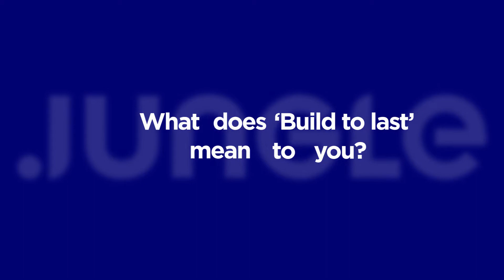What Does 'Build to Last' Mean to Founders?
Jungle Founders share what 'Build to Last' means to them while building long-term lasting businesses.

0:00 - Rahul Garg, Founder, Moglix
0:25 - Sachin Dev Duggal, Founder, Builder
0:51 - Tony Ng, Co-Founder, Citigo / Kiotviet
1:20 - Andree Susanto, Co-Founder, Waresix
1:34 - David Jou, Co-Founder, Pomelo
2:25 - Edwin Wibobo, Co-Founder, Waresix
2:35 - Amit Saberwal, Founder, RedDoorz
3:09 - Sachin Dev Duggal, Founder, Builder